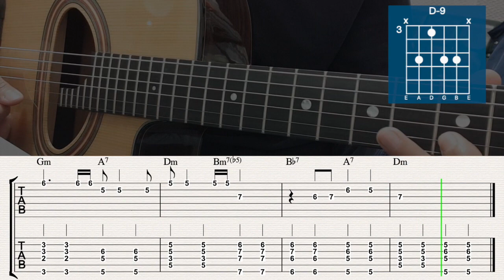Clair de Lune Django Reinhardt | Gypsy Jazz Guitar Tabs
Django Reinhardt - Clair de Lune (Moonlight) Theme

Theme Free Tabs PDF Download Link